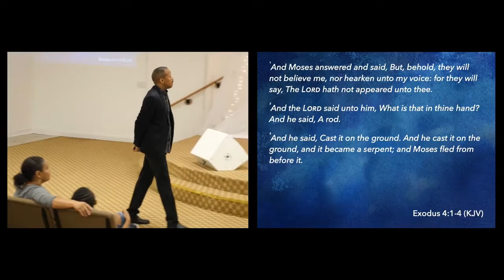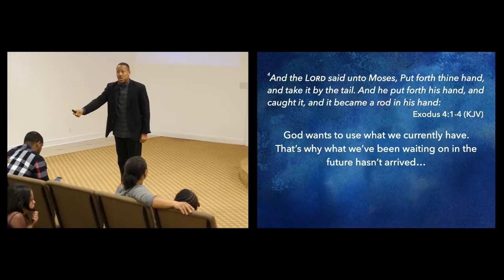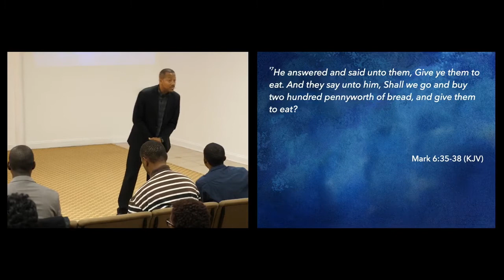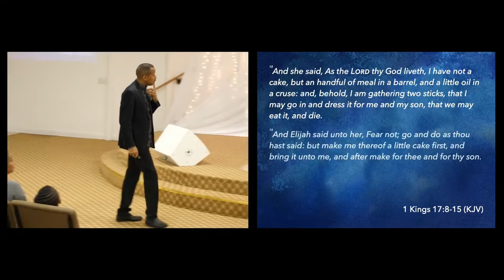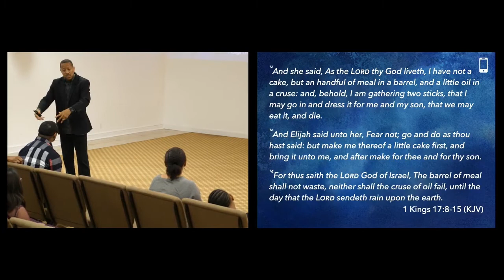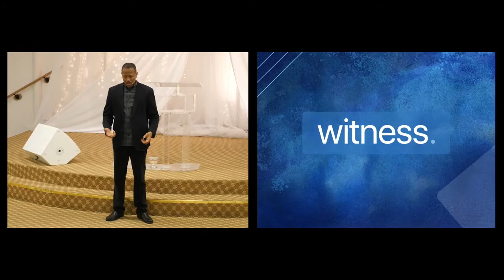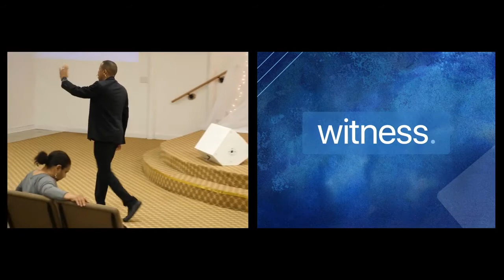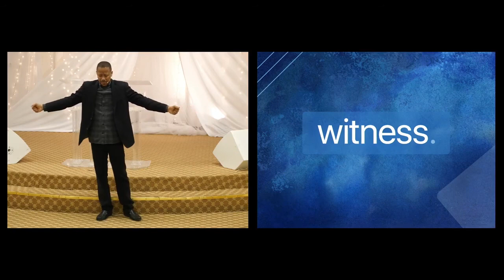Be a Witness with What You Have | Apostle Shane Wall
God wants to use what we currently have.

Join Apostle Shane Wall and the Feast of the Lord as we continue in our current series, Witness.

Sermon Notes:

1 And Moses answered and said, But, behold, they will not believe me, nor hearken unto my voice: for they will say, The Lord hath not appeared unto thee.
2 And the Lord said unto him, What is that in thine hand? And he said, A rod.
3 And he said, Cast it on the ground. And he cast it on the ground, and it became a serpent; and Moses fled from before it.
4 And the Lord said unto Moses, Put forth thine hand, and take it by the tail. And he put forth his hand, and caught it, and it became a rod in his hand:

4 And the Lord said unto Moses, Put forth thine hand, and take it by the tail. And he put forth his hand, and caught it, and it became a rod in his hand:
*- God wants to use what we currently have. That’s why what we’ve been waiting on in the future hasn’t arrived…
*- Our upcoming miracle will be based on our current possession.

35 And when the day was now far spent, his disciples came unto him, and said, This is a desert place, and now the time is far passed:
36 Send them away, that they may go into the country round about, and into the villages, and buy themselves bread: for they have nothing to eat.

37 He answered and said unto them, Give ye them to eat. And they say unto him, Shall we go and buy two hundred pennyworth of bread, and give them to eat?
38 He saith unto them, How many loaves have ye? go and see. And when they knew, they say, Five, and two fishes.
*- Jesus needs us to become aware of the reality of our current status so that He can perform the miracle.

8 And the word of the Lord came unto him, saying,
9 Arise, get thee to Zarephath, which belongeth to Zidon, and dwell there: behold, I have commanded a widow woman there to sustain thee.
10 So he arose and went to Zarephath. And when he came to the gate of the city, behold, the widow woman was there gathering of sticks: and he called to her, and said, Fetch me, I pray thee, a little water in a vessel, that I may drink.
11 And as she was going to fetch it, he called to her, and said, Bring me, I pray thee, a morsel of bread in thine hand.

12 And she said, As the Lord thy God liveth, I have not a cake, but an handful of meal in a barrel, and a little oil in a cruse: and, behold, I am gathering two sticks, that I may go in and dress it for me and my son, that we may eat it, and die.
13 And Elijah said unto her, Fear not; go and do as thou hast said: but make me thereof a little cake first, and bring it unto me, and after make for thee and for thy son.
14 For thus saith the Lord God of Israel, The barrel of meal shall not waste, neither shall the cruse of oil fail, until the day that the Lord sendeth rain upon the earth.

15 And she went and did according to the saying of Elijah: and she, and he, and her house, did eat many days.
1 Kings 17:8-15 (KJV)
*- Can God use what you have or are you saving them (time, money, gifts, etc.) for something else?

For more information on Apostle Shane Wall or the Feast of the Lord